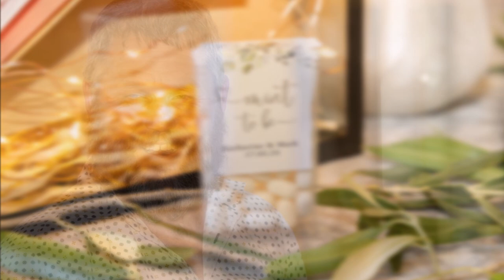Wedding of Katharine and Mark - Feb 2024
New Zealand Weddings, Wither Hills Wedding, Blenheim Wedding